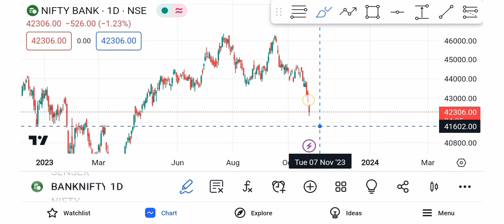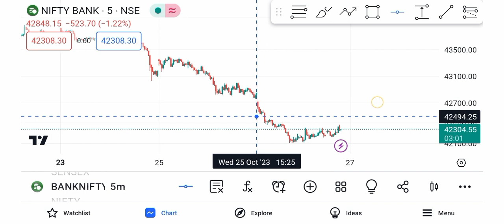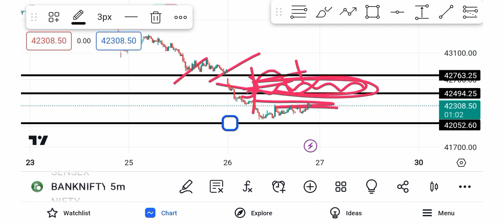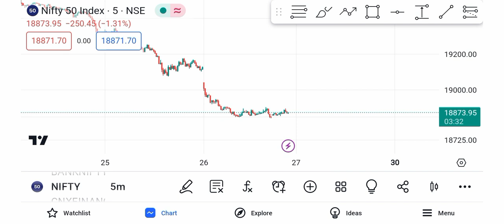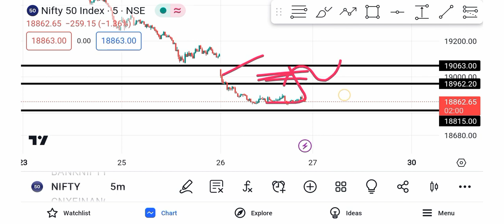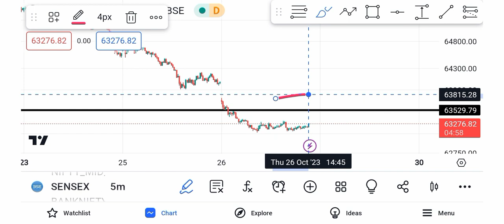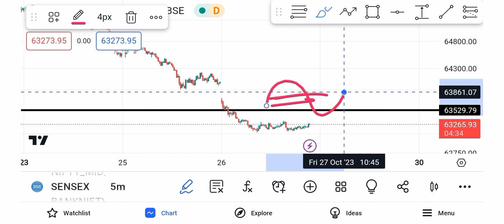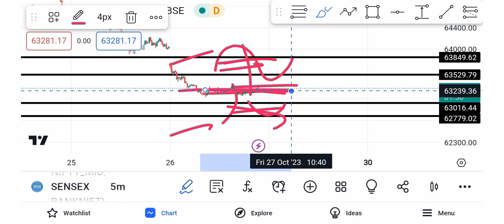27 October 2023 Friday Prediction | Bank Nifty Prediction | Tomorrow Market Gap Up Or Gap Down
27 October 2023 Friday Prediction | Bank Nifty Prediction | Tomorrow Market Gap Up Or Gap Down

Your Queries...
27 October 2023 Bank Nifty Analysis
Friday 27 October Market Prediction
Friday 27 October Bank Nifty Analysis
27 October Bank Nifty Expiry
Expiry On 1 November Bank Nifty
27 October Share Market News
27 October Stock Market Prediction
27 October 2023 Bank Nifty Target